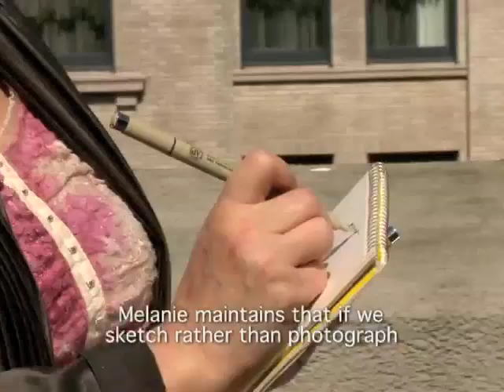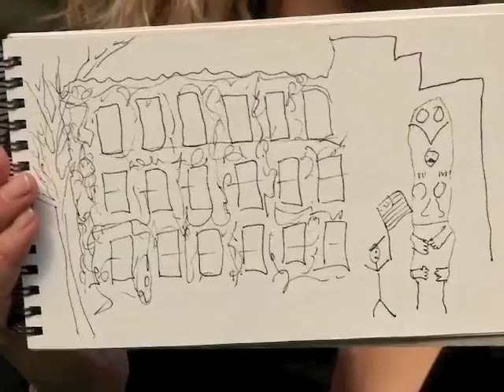Travel to Sketch on Borgarilmur Seattle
Melanie from DYNAMIK and Travel to Sketch are featured on Borgarilmur Seattle!